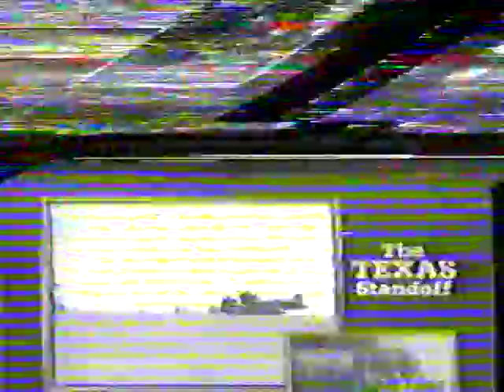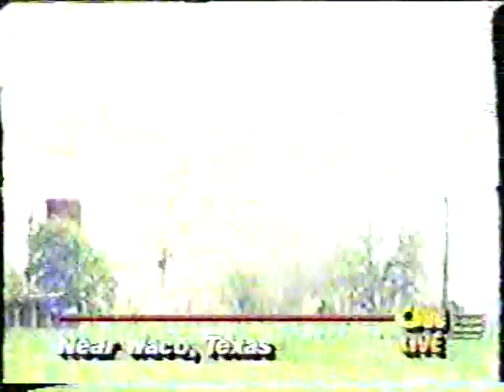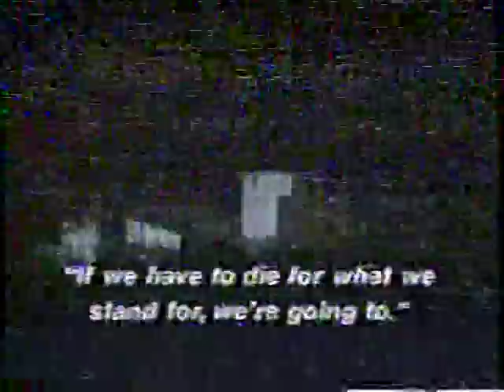Waco fire, live news coverage - April 19, 1993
Live coverage of the April 19 Waco fire. Sorry for the horrendous visual quality, that's what's on the tape. :( But a lot of interesting audio content and a few moments of semi-clear visual content.